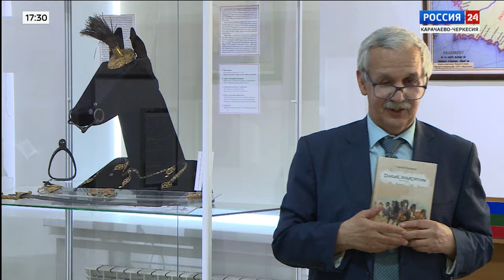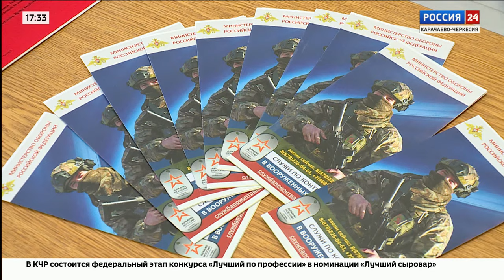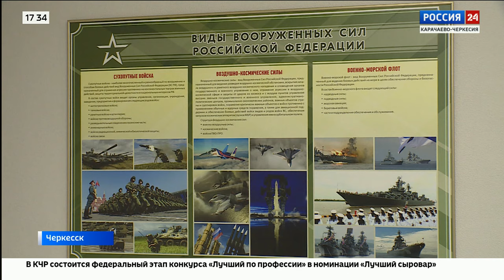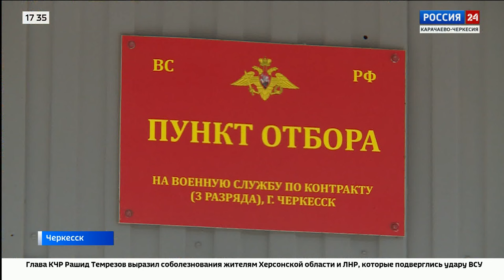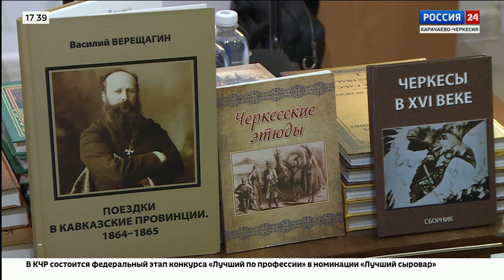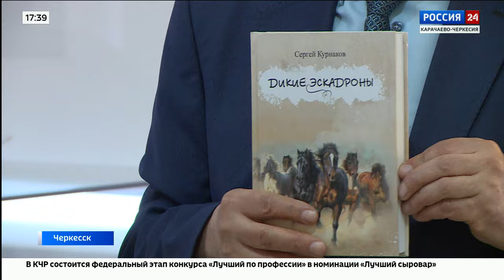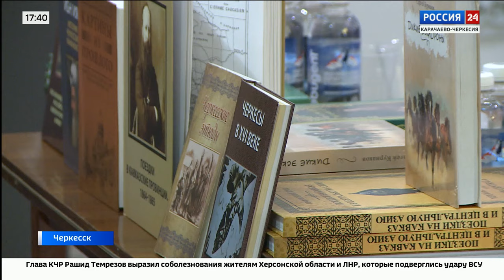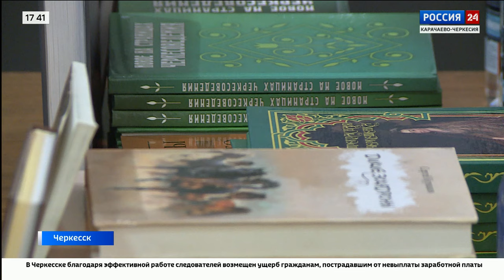"Вести Россия 24" Эфир от 10.06.2024